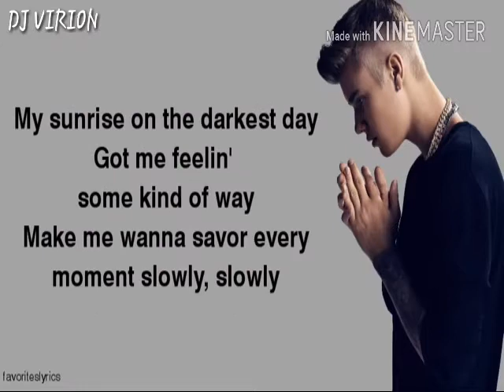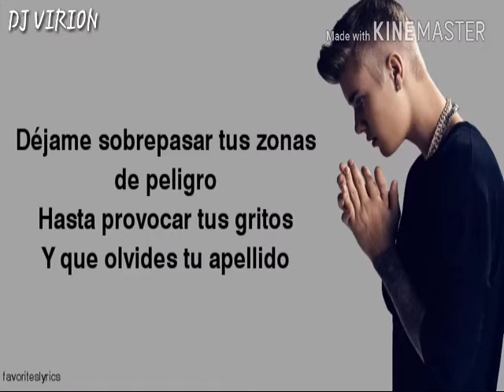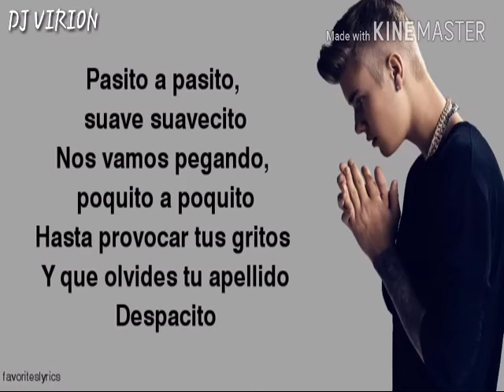Despacito (remix) |Dj virion| latest video